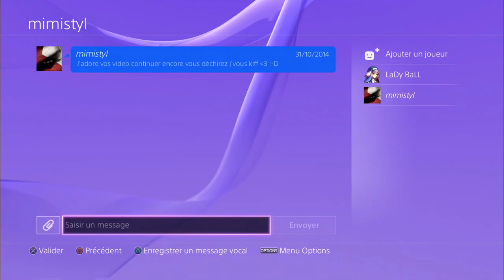[DESTINY] Je suis de retour AHAH !! Atheon en 1 tour + VEX du VOG yeahh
❤ Open Me ❤
Aide-nous à faire grandir notre petite chaîne chérie en t'abonnant :

★ Hiiiiiii j’étais tellement pressée que j'en ai oublié l'intro désolée XD

❤ Tu as aimé ? Alors Lâche toi ➜ Lâche 1Like ❤